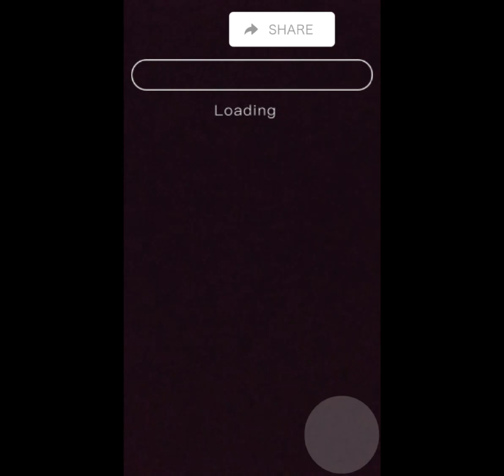Aib shinbi house part 2 ngakak🤣🤣🤣🤣